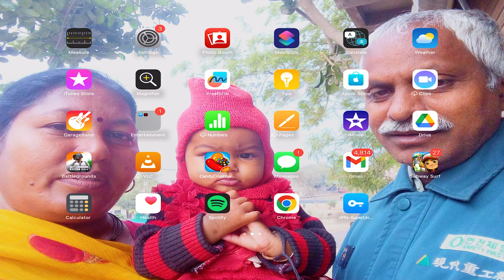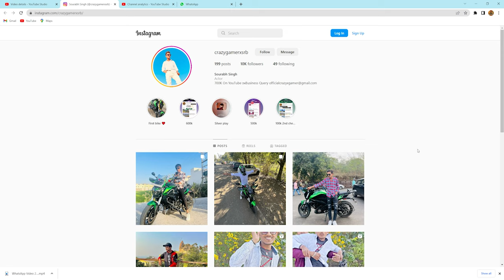OMG 😱 39 KILLS+DBS ONLY CHALLENGE IN SKYHIGH SPECTACLE MODE🔥SAMSUNG,A7,A8,J4,J5,J6,J7,J2,J3,XS,A3,A4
1ST Headphone
2ND headphone

IPAD Apple iPad Air (10.5-inch, Wi-Fi, 64GB) - Gold (3rd Generation)

1ST PHONE HONOR PLAY 64 GB
2ND PHONE Apple iPhone 11 RED

laptop ASUS TUF Gaming FX505GD 15.6" FHD Laptop GTX 1050 4GB Graphics (Core i5-8300H/8GB RAM/512GB NVMe SSD/Windows 10/Black Plastic/2.20 Kg), FX505GD-BQ347T

Mic 1ST
MIC 2ND

PREMIERE PRO PC
LUMAFUSION IOS
KINEMASTER ANDROID

Liquid CPU Cooler

RAM HyperX Fury RGB 8GB 4Stick

EXTERNAL SSD

COOLER MASTER RGB FAN

Power Supply

GPU INNO3D GEFORCE RTX 3070 ICHILL X4 8GB Gaming Graphics

Monitor SAMSUNG 27-Inch Odyssey G5 Gaming 144Hz

Keyboard and Mouse

1`1\